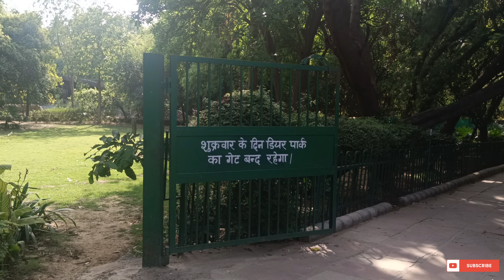Hauj Khas Village Delhi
hey guys hope you are doing well in life in today's vlog I have coverd Delhi's most lovable attraction call Hauj khas village where you can not be bore you have rose garden over there to hangout with your girlfriend, wife . hauj khas has humayu tomb , lakes , deer park and all what else you need to spend some quality time with your loved ones .
we went social Cafe where you can order drinks , food mocktails etc .
we saw the lake amazing part which was completely unexpected that so many spiders were there hanging on trees.

visiting huaj khas in evening time is perfect cause you got perfect weather , music , clubs , cafes and all .